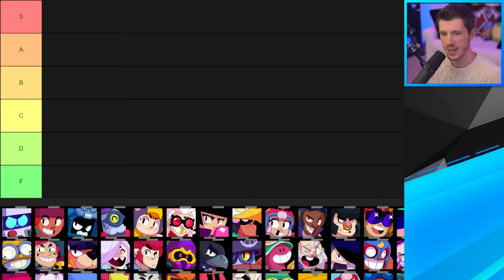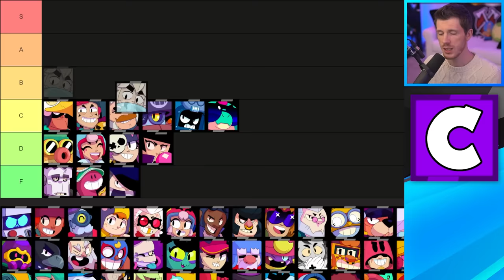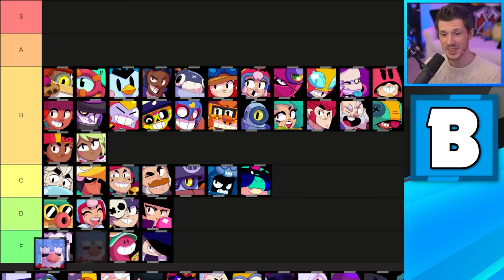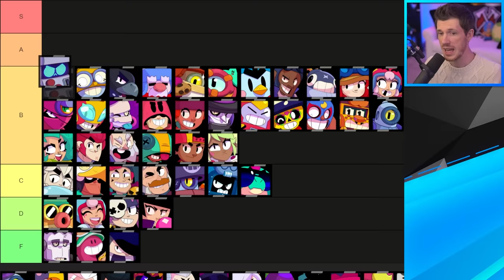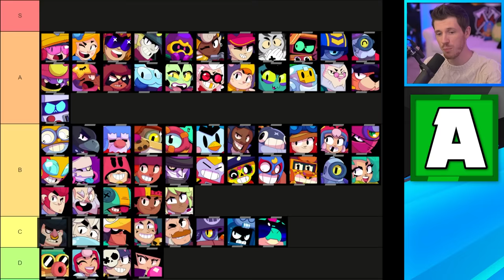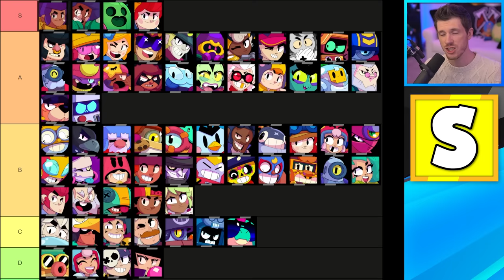(V36) Ranking EVERY Brawler from WORST to BEST! Pro Tier List 2023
Brawl Stars Tier List V36 | KairosTime

I'm going to rank EVERY Brawler from WORST to BEST in the competitive tier list! This tier list was made by several pro players who know the competitive meta! We'll rank the worst brawlers, and the best brawlers in this pro tier list! These are the best brawlers in Brawl Stars 2023!

EPIC SUPPORT!